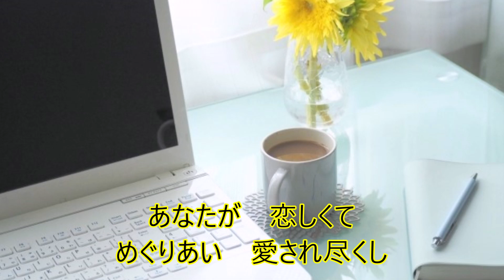夾竹桃（歌：浦 安二郎）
小口 幸重・作詩　　浦 安二郎・作曲　　神田 智士・編曲